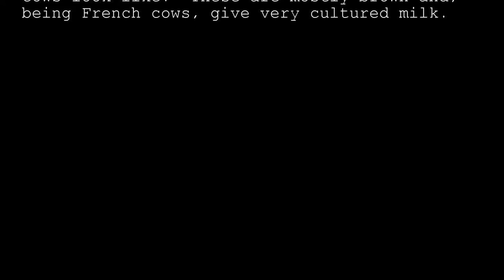My time with Els and Eric, Part 1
A trip to rural France